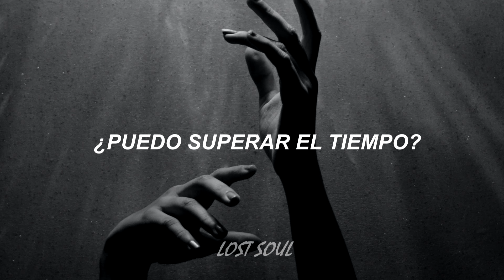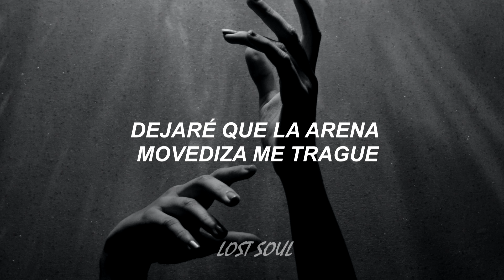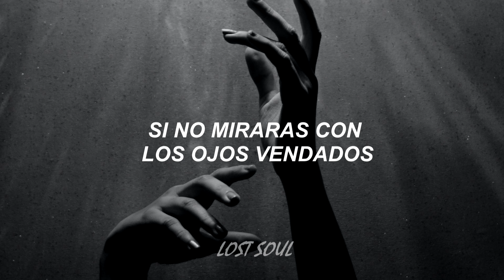Motionless In White - Hourglass | Sub Español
Artista: Motionless In White
Album: Graveyard Shift
Track: 11

No soy propietario de la música publicada, todo el credito es dirigido al autor correspondiente.

HOURGLASS LYRICS

I’ve watched the whole world drowning in chemicals
Dissociative / but it takes it’s toll
Can I surpass time, or would I start to rust?
Depreciating / collecting dust

And I fear myself as I fall away
In a cold deluded sense of fate
When the nightmares come, and the doubt sets in
Will the fever break, or will I burn from within?

It’s too late to feel, I’ve lost my breath
With the hands of time around my neck
Am I more than the pen that wrote the past?
Or am I just the sand enslaved by the Hourglass?

Will I live again, or will I fade to black?
Dehumanizing / when the heart attacks
Will I expire before my dreams unfold?
But if the futures so bright, the path should glow

As the walls melt
and the light fades
I’m letting quicksand take me

If you look beyond the blindfold
You’ll find the hole in my soul
One fear, one mind, no hope, no time

I’m on the edge of my seat
Holding out for a sign
Trying to rewrite the storyline

Or am I just the sand encased in the Hourglass?

Fear is not my fate